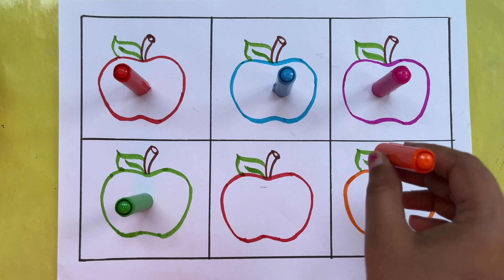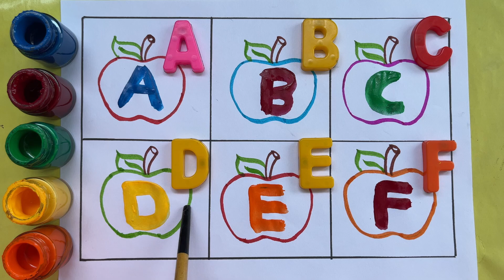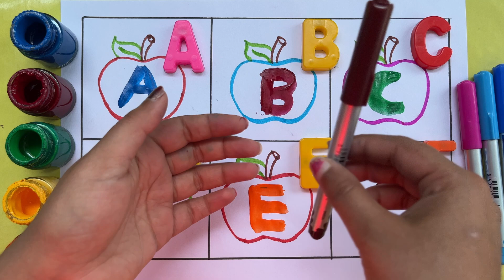ABCD |A for Apple, B for Ball, abcd, abcde, Alphabets,छोटे बच्चों की पढ़ाई, एबीसीडी, अ से अनार| 16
abcd
abcde
English alphabet
abcd cartoon
nursery rhymes
abc song for children
abcd song

123 counting
1234
123
123 counting numbers
1 to 100 numbers
1 to 10 numbers
1234 counting

ALPHABET ABC
ABC SONG
ABC PHONICS
ABC RHYMES
LEARN ALPHABET

 एबीसीडी
वर्णमाला